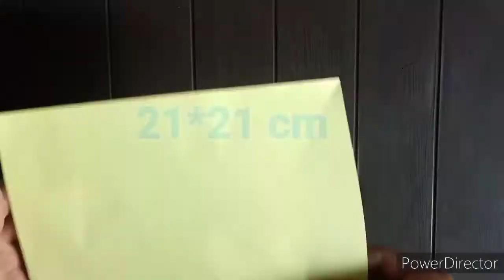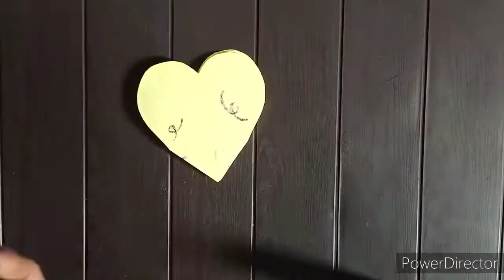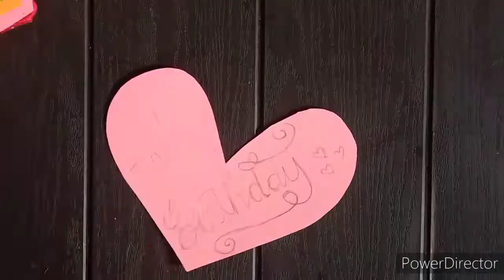DIY Surprise Gift Card/Easy Greeting cards for Birthday/Paper craft ideas/DIY greeting card envelope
How do you make handmade envelopes?
How do you make wedding envelopes at home?
How do you make a beautiful envelope?
How do you make homemade sheets?
Image of Handmade envelope ideas,
Handmade envelope ideas,
Handmade Envelope Design for wedding,
Handmade Envelope Decoration Ideas,
Handmade envelopes Pattern,
How to make fancy Envelopes at Home,
Designer EnvelopesHandmade,
Envelope making competition,
Wedding Shagun Envelopes with name,